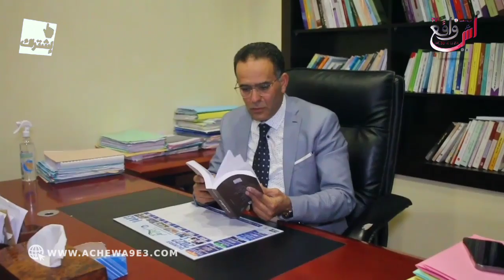محمد الغلوسي: حكومة أخنوش لا تتوفر على الجرأة للتواصل مع المجتمع لأنها واعدت المغاربة بالرفاهية